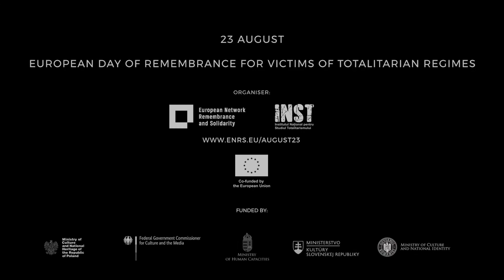Remember. 23 August: Doina Cornea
Doina Maria Cornea (1929 – 2018) was a professor of French language, linguist, translator, human rights activist, and one of the most emblematic figures of the antitotalitarian opposition in Romania.

Intellectually independent in a country under communist rule, she was spied on and arrested, mocked and persecuted. Her example teaches us that it is necessary to call a lie by its name as becoming aware of the truth brings liberation.

Remember her.

The 'Remember. 23 August' campaign is co-funded by the European Union.

Every year on 23 August, the European Day of Remembrance for Victims of Totalitarian Regimes, the ENRS recalls those persecuted in the name of totalitarian and authoritarian ideologies.